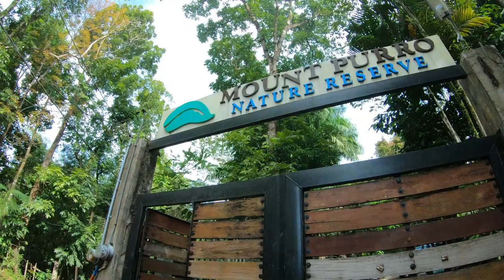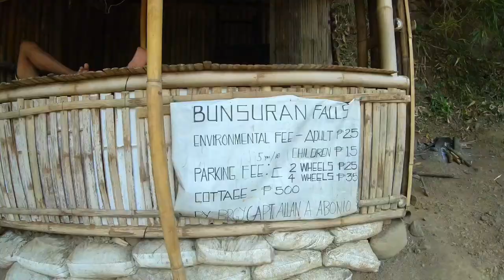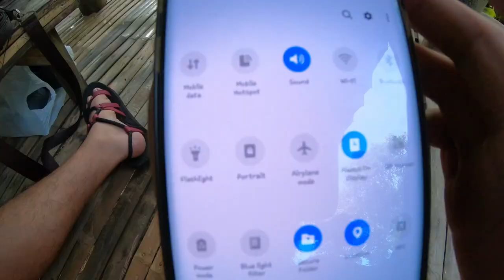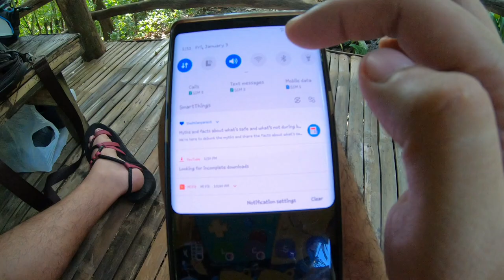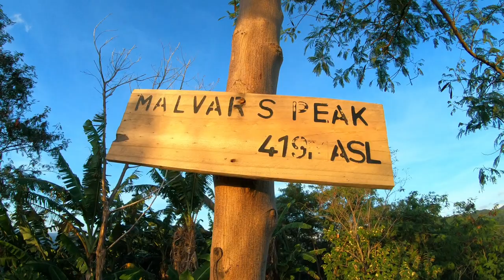PNJS 40: MT.PURRO NATURE RESERVE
Alright! Let's welcome 2020 with a bang! Our first travel this year! Mt.purro nature reserve, what an awesome place! A place for people of all shapes and sizes! You can relax, you can do some adventures like river trekking and mountain hiking! Kids will also enjoy the place because of the pool and the uber fun playground that even i enjoyed!